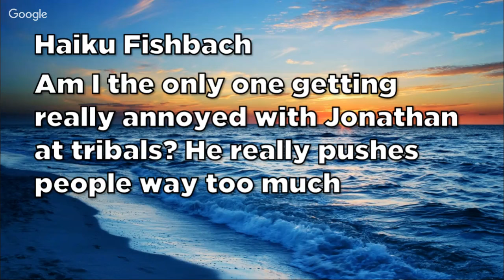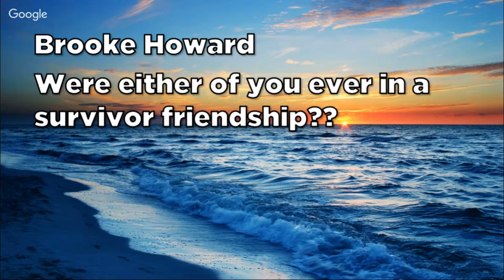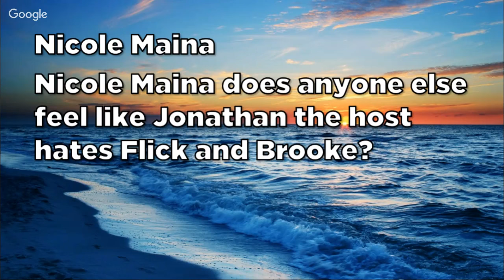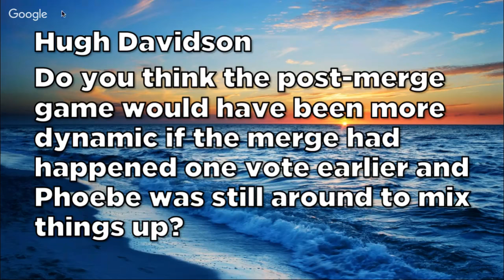RHAP Survivor AU Know It Alls | Australian Survivor Week 7 | Rob Has A Podcast Ep 17, 18, 19 Recap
Rob Cesternino & Stephen Fishbach bring their "Know-It-All" non-sensibility to Week 6 of Australian Survivor as they give their take on this expanded international Survivor edition.